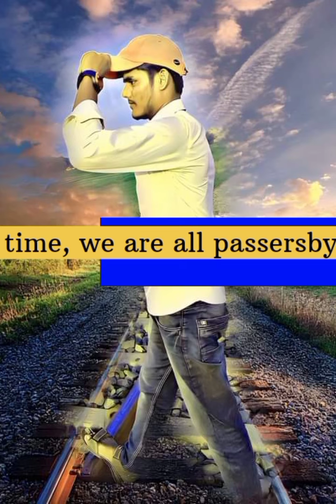the best part time vlog on last date 🌹